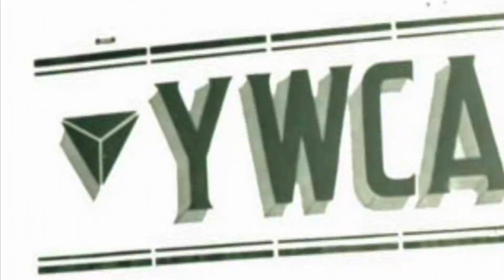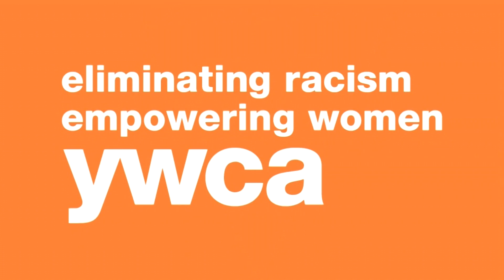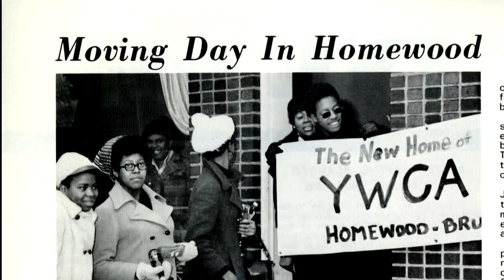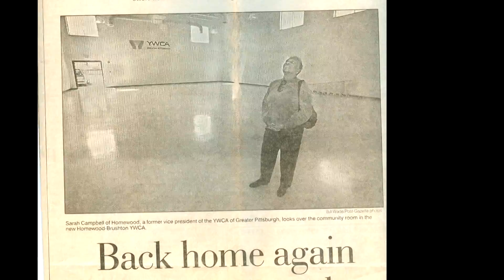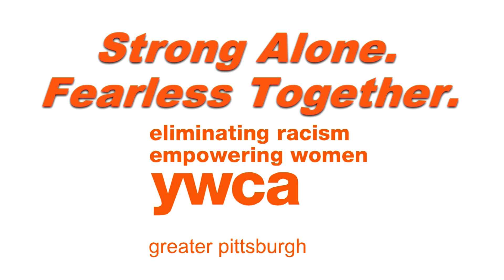Sarah Campbell Tribute - YWCA Greater Pittsburgh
This video was played at the YWCA Greater Pittsburgh's Racial Justice Awards Dinner in 2012.
Produced by Nate Sherer Video Productions